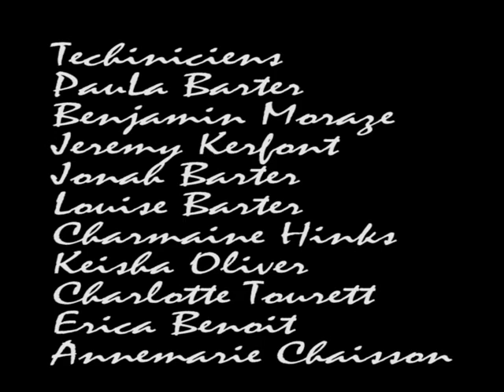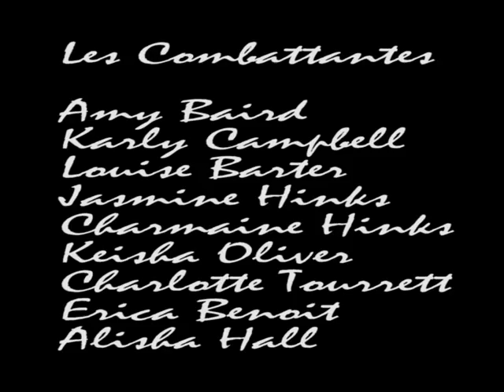La guerre d'eau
One of the first short films that I ever completed.  A study in warfare using water guns and balloons.  I stole the idea but the students made it their own.